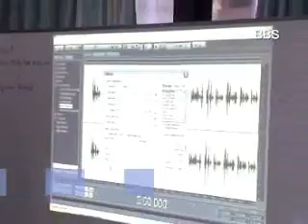Media BBS 09